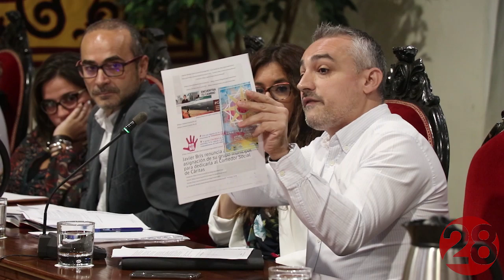20190906 Linares28 Pleno Ordinario